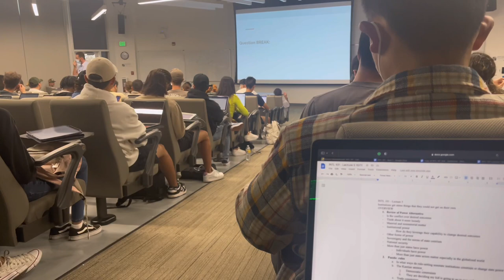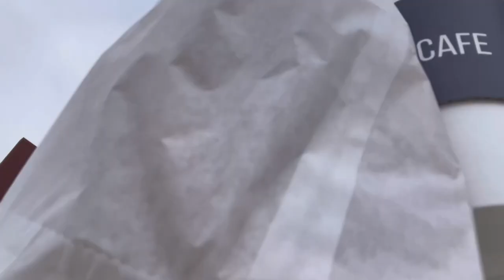week in my life @ucsd// working, classes, good food :), busy week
This is a quick vlog on a week in my life during fall quarter. It’s been hectic so far but so much fun hanging with friends, going out every night, and spending quality time with people.